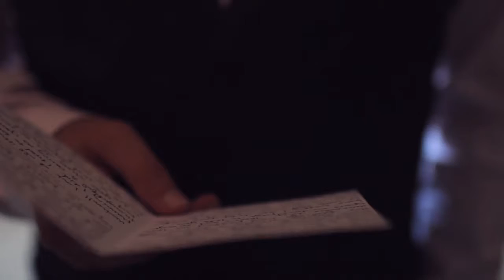JB + Kasie // Half Dome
To say that we were excited to film JB and Kasie on their wedding day is an understatement... we were thrilled. JB is officially our oldest friend we have -- Our fondest memories together including long sleepovers in Junior High while playing Goldeneye and Killer Instinct on the Super Nintendo and N64. Good times.
When we met Kasie, our first thought was: "This couple is perfect for each other." And they are. Both having a whitty sense of humor, yet compassionate and caring hearts, it isn't long before people notice that they are a match made in heaven.
Being on this journey of life with them has been such an incredible honor, and we hope that this only leads to many more fruitful years of friendship (for us) and marriage (for them..of course).

JB and Kasie: We seriously love you guys.